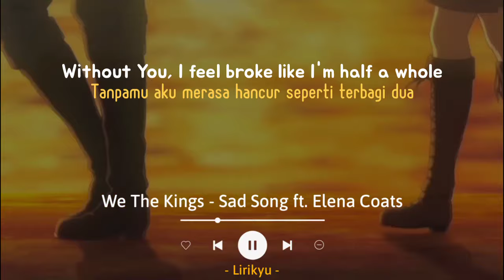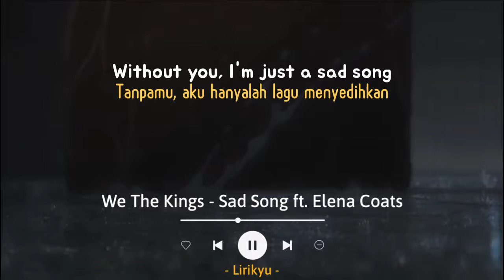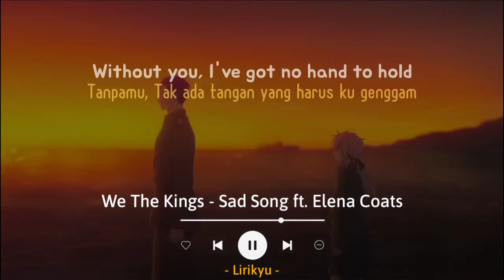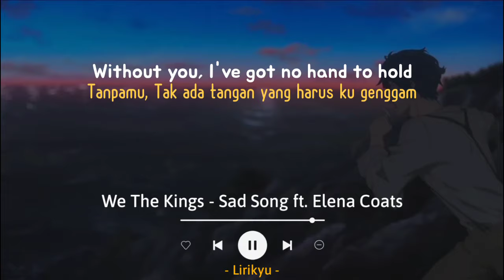Sad Song - We The Kings ft. Elena Coats 'slowed' (Lyrics Terjemahan) Without you, I feel broke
Hi

Song : We The Kings - sad Song feat. Elena Coats

Background 🎬 : Violet Evergarden: The Movie

Lyrics :

Like all the missing pieces of my heart, they finally collide
It's like I'm leaving all my past and silhouettes up on the wall
It's like we're standing hand and hand with all our fears up on the edge
The only harmony I wanna hear